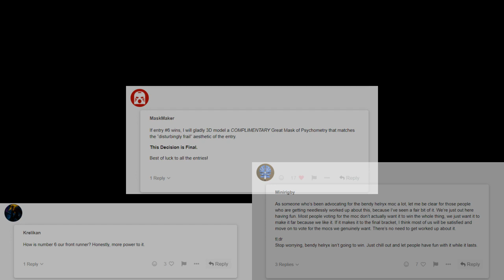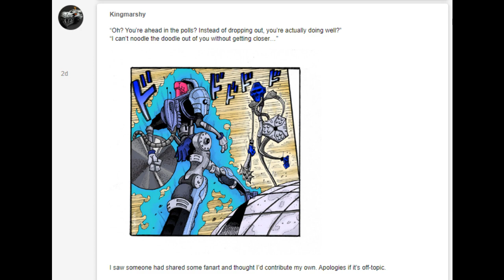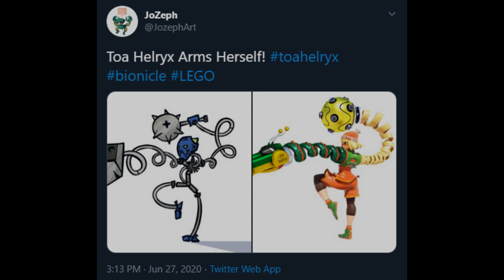The TTV Hoseyrx Contest, I mean Helryx Contest.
Ok so for the life of me I can't figure out who did the sketch drawing...was able to find sources for all the others, but not that one...eh.